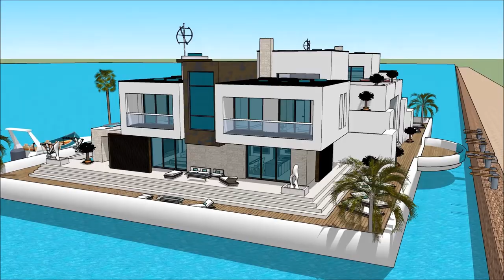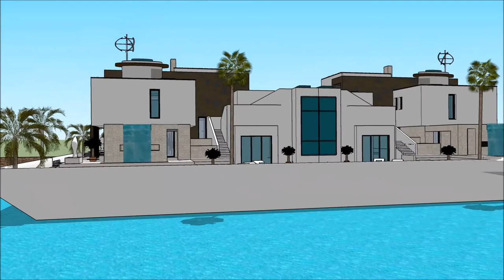Luxury Yacht Legend Fort Lauderdale International Boat Show 2018 Houseboat Exhibition and expo Super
The houseboatzania launching an innovative high-end luxury yacht houseboat home design potentially as a display of exhibition of the Luxury Yacht Legend Fort Lauderdale International Boat Show 2018 Houseboat Exhibition and expo Super.

The collection of the Houseboatzania concept of Luxury Yacht Legend Fort Lauderdale International Boat Show 2018 Houseboat Exhibition and expo Super consists of high luxury and architectural art pieces in minimalism combined with living on the waterfront of the harbour of

The houseboat yacht design has the basis to sustain living with high standards and contemporary structural design at Luxury Yacht Legend Fort Lauderdale International Boat Show 2018 Houseboat Exhibition and expo Super with numerous of prospects for excessive living and celebrating the desire of life worldwide: